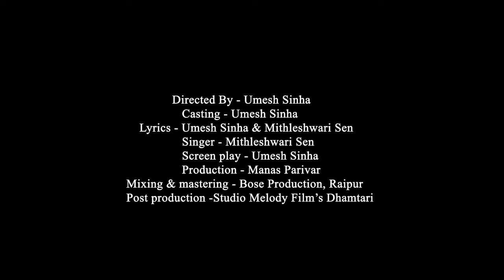Ramayani Sansad। रामायणी सांसद। Mohan Mandavi । Umesh Sinha। CG Song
Directed By - Umesh Sinha

Casting - Umesh Sinha

Lyrics - Umesh Sinha & Mithleshwari Sen

Singer - Mithleshwari Sen

Screen play - Umesh Sinha

Production - Manas Parivar

Mixing & mastering - Bose Production, Raipur

Post production -Studio Melody Film's Dhamtari

Being the State President of Tulsi Manas Pratishthan, distributed 51,000 (Fifty one Thousand) copies of Ramayana; formed "Ramayana Tolis" in thousands of villages and arranged publication of Manas Manjusha Patrika in every quarter; Organised State level Ramayana Sammelan in many Villages.